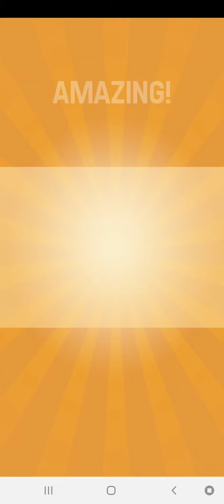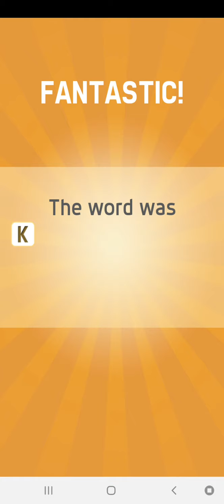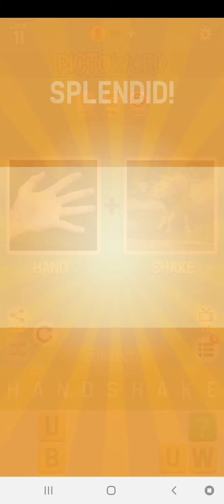Pictoword puzzle Gameplay find the word